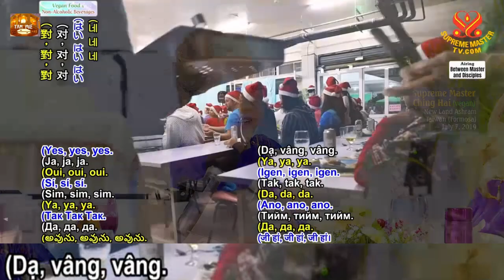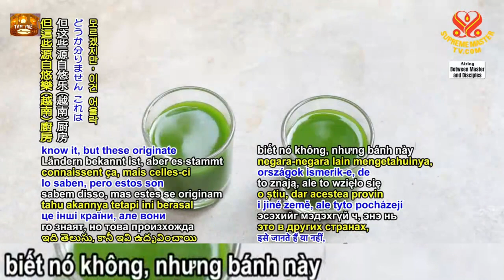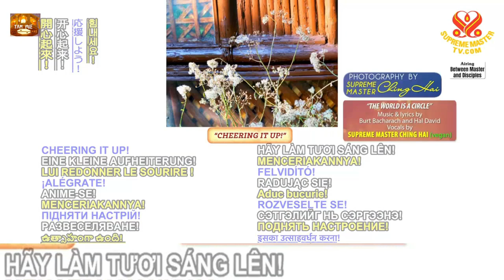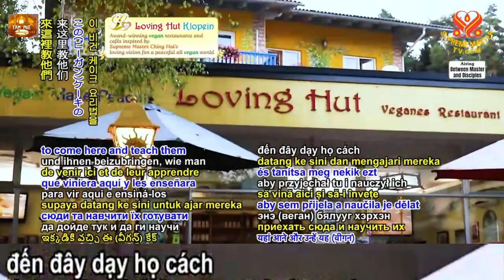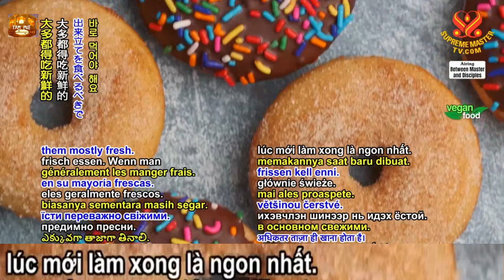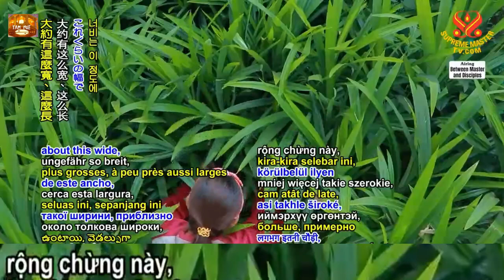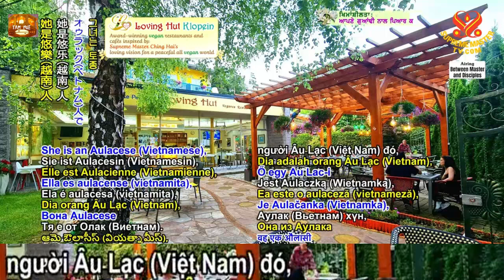Mừng Giáng Sinh Thuần Chay, Merry Vegan and World Peace Christmas! 2019, Formosa - SMTV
Ta Thương Người - Thơ : Thanh Hải Vô Thượng Sư - Ca sĩ Lệ Thu.